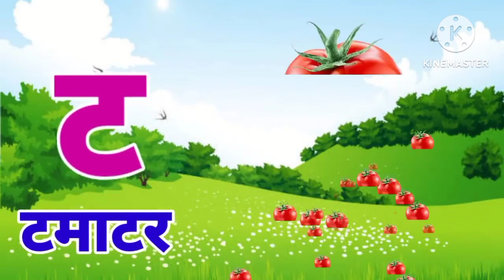अ से अनार ||आ से आम || हिंदी वर्णमाला ||अआइईउऊ,क से कबूतर,a se anar,aa se aam, हिंदीस्वरब्यंजन